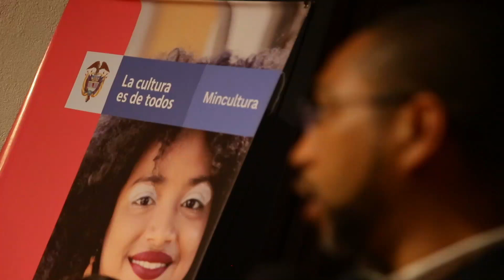Conmemoración Día de las Lenguas Nativas | Mincultura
Con una programación que incluyó el Círculo de la palabra, muestras artísticas, y el lanzamiento de la serie ‘Palabra Dulce sabiduría de la lengua madre’, Mincultura conmemoró el Día Nacional de las Lenguas Nativas.